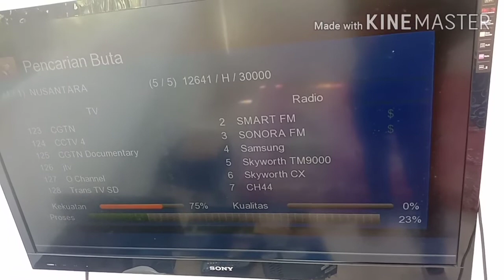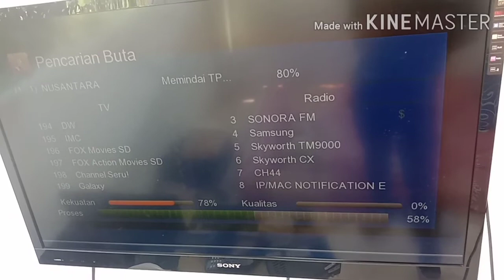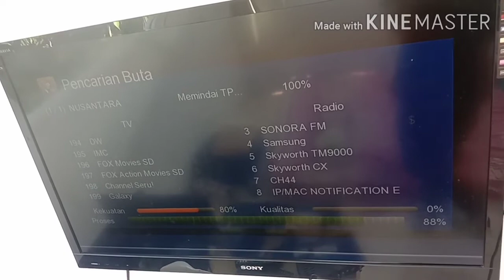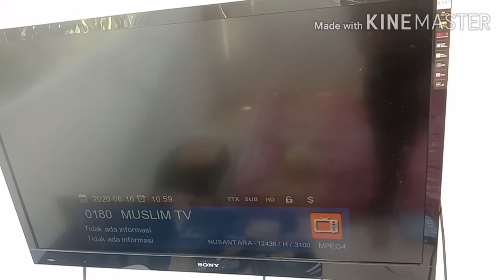Galaxy hadir di Transvision